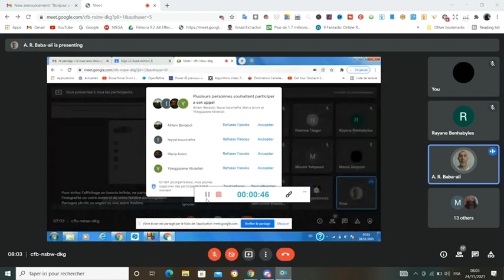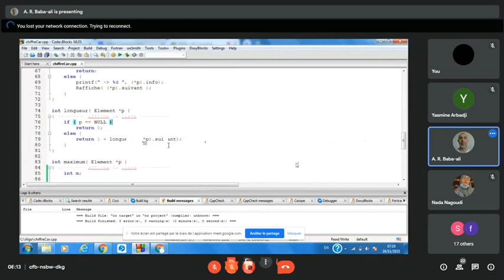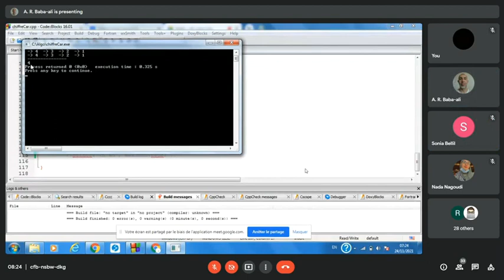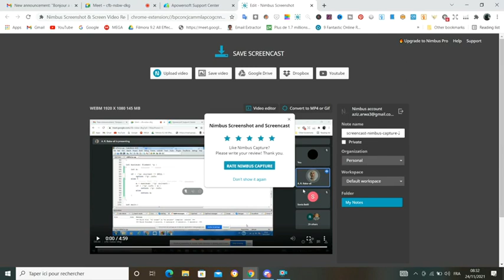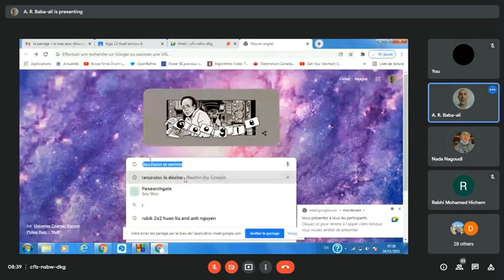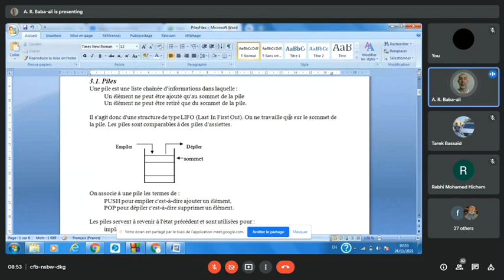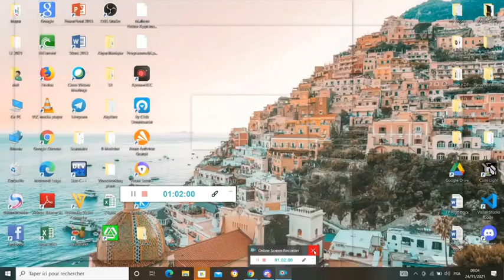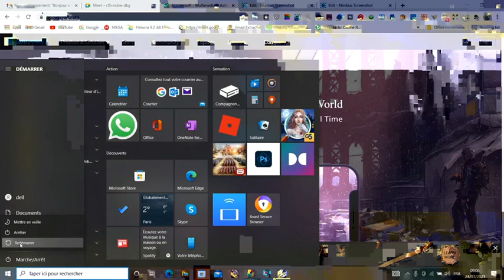Algo : Cours 24/11/2021